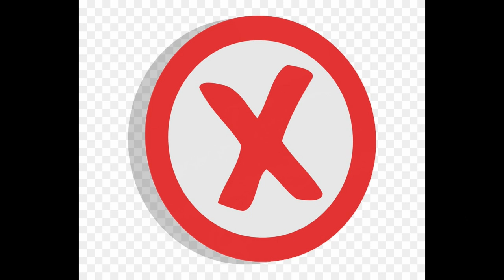Animals to Music: From Ape to Zebra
A video for small children with animals set to music and spelling such as is for Ape.  Keep kids occupied while they learn at the same time.